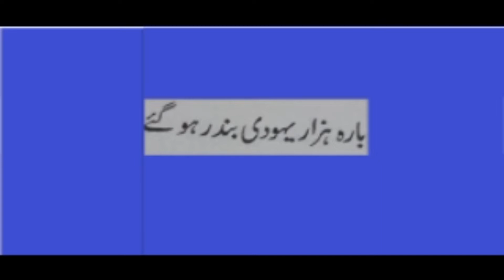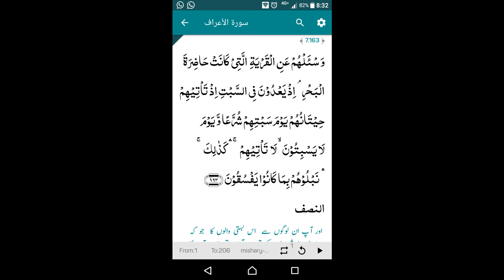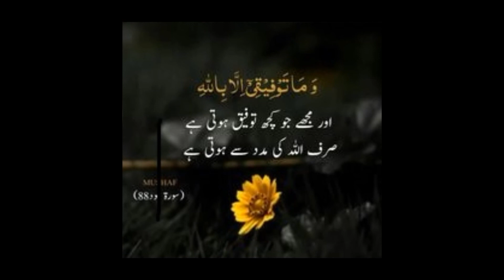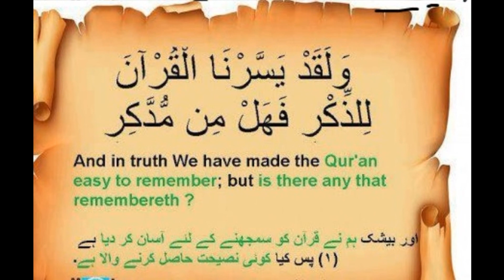12000 yahoodi bandar bangae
part of series AJAIB UL QURAN